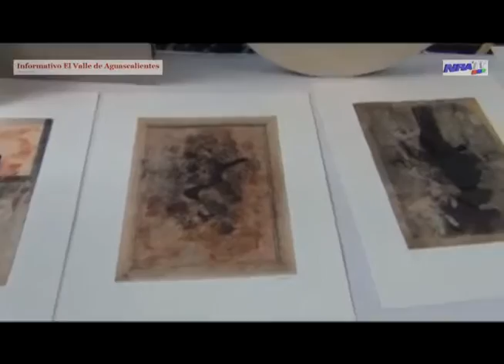Asi lo dijo... Andres Vazquez Gloria Artista Plastico Ruta del Artista Calvillo Ags.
Asi lo dijo...
Andres Vazquez Gloria
Artista Plastico
Ruta del Artista
Calvillo Ags.